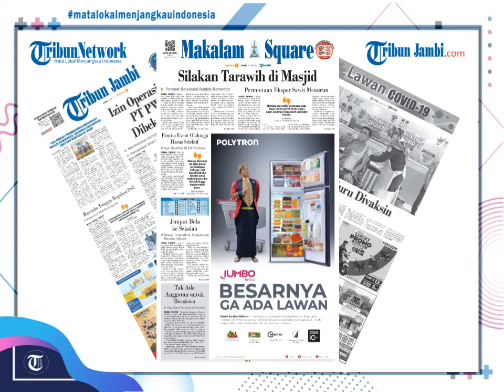Farhat Abas Kritik Jokowi Yang Datangi Pernikahan Atta & Aurel